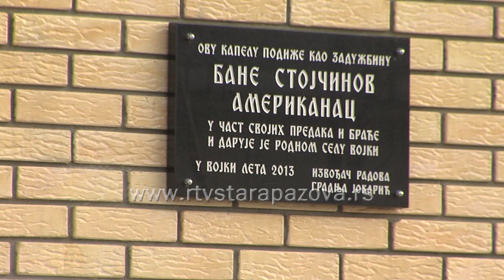Nova kapela u Vojki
U Vojki je danas otvorena novoizgrađena kapela na seoskom groblju.